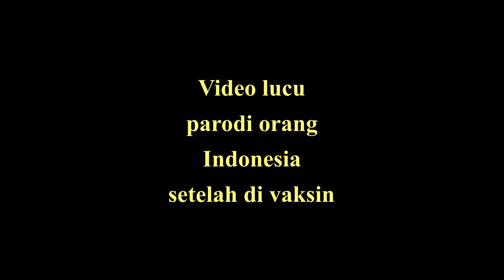Video Tik tok Lucu - Parodi Orang habis di vaksin ...ngakak dibuatnya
Video Tik tok Lucu Orang habis di vaksin